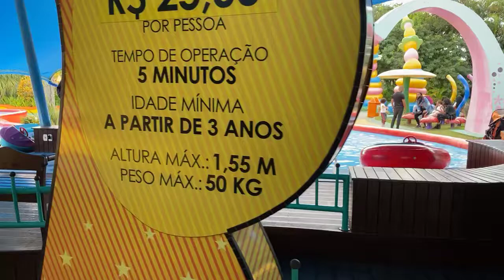Acqua Boat - Beto Carrero World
Pedro brinca no Acqua Boat